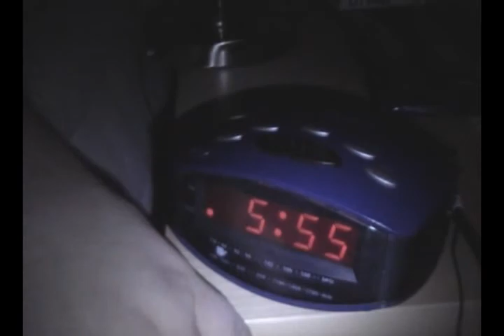Here are a few of my favorite things